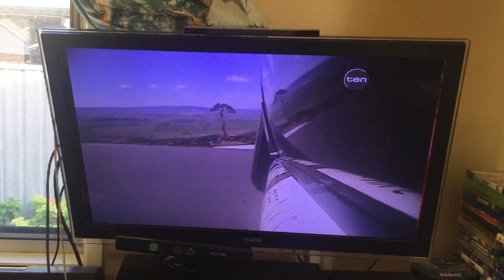Mark Skaife, Craig Lowndes And Russell Ingall